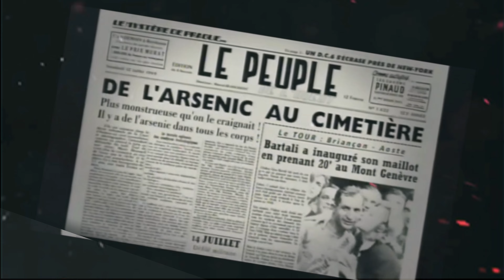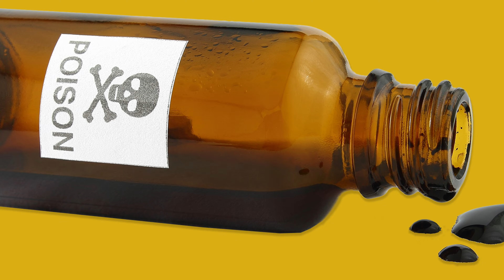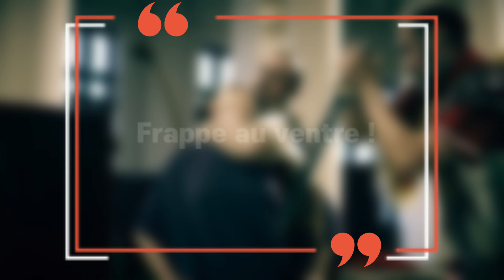🗡 AGRIPPINE : la mère castratrice de Néron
Dans la liste des intrigantes et des empoisonneuses de l’histoire , Agrippine, dite la jeune, y tient certainement une place de choix.
Soeur du dément Caligula, épouse de l'empereur Claude et mère de Néron, elle aura, en effet, participé grandement aux intrigues et aux déchirements de la famille impériale durant le Ier siècle de notre ère.
Et il faut bien avouer qu'avec Agrippine, les querelles familiales finissent, le plus souvent, dans un bain de sang...
Une réputation terrible qui colle donc à la peau de cette dernière depuis toujours…
Qu'en est-il réellement ? Cette réputation Est-elle véritablement fondée ?
Quelle était la relation qu’elle entretenait avec son fils Néron ?
Et bien , C'est ce que nous allons découvrir ou redécouvrir ensemble.

Sources :
-Virginie Girod, Agrippine. Sexe, crimes et pouvoir dans la Rome impériale, Tallandier.
-Tacite, Annales.
-Suétone, Néron.

🚩 Sous-titres multilingues.

🎶musiques